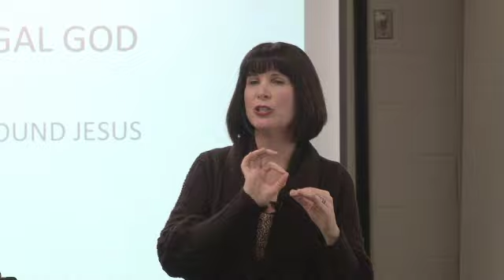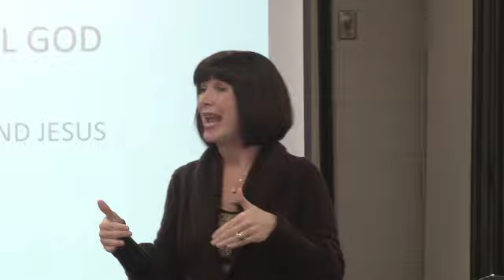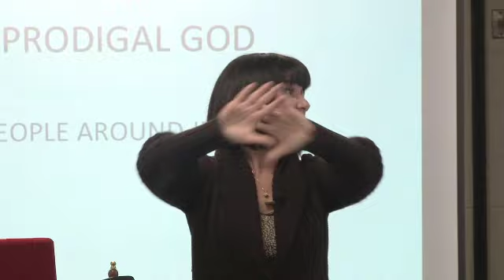Nancy Hicks - We Got Trouble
Jesus' main opposition in the Gospel were the religious people.